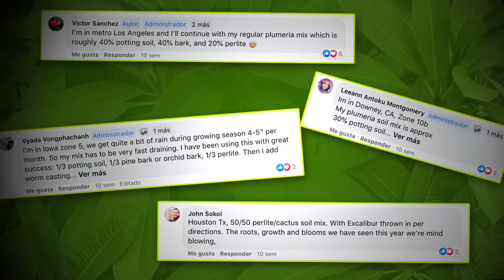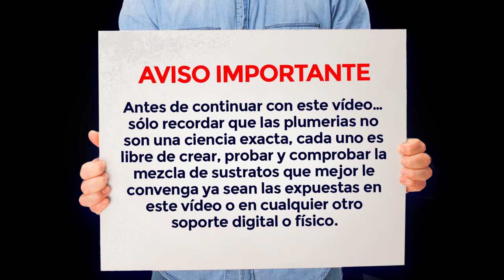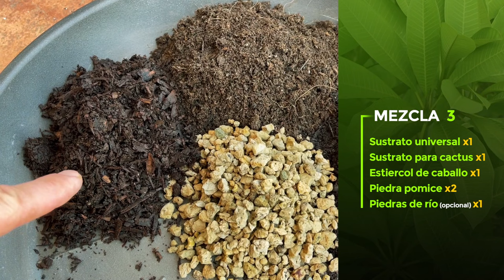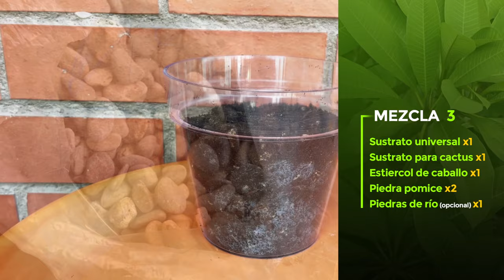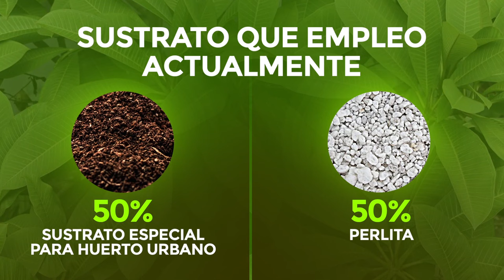🌱 3 SUBSTRATOS MUY POPULARES para las PLUMERIAS 😲 - Mira los resultados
Cada temporada y cuando llega la primavera casi siempre nos tocará transplantar una o varias de nuestras plumerias.

En el mundo de las plumerias siempre buscamos substratos o mezclas de estos que nos den como resultado una base equilibrada para nuestras plumerias drenando rápidamente el agua, evitando encharcamientos y que se pudran además las raíces. En este vídeo te presento 3 de los sustratos más populares empleados en plumerias con 3 tests de saturación de agua.